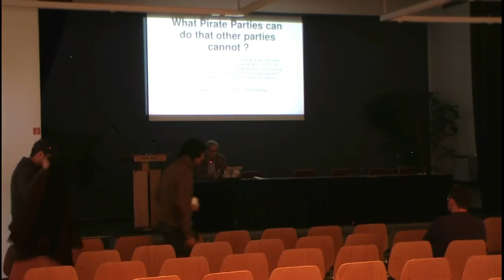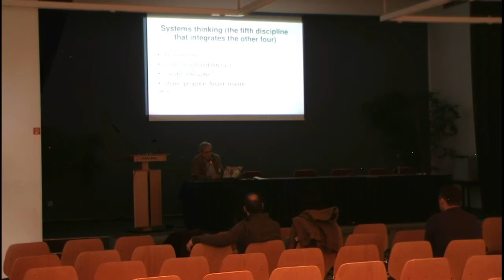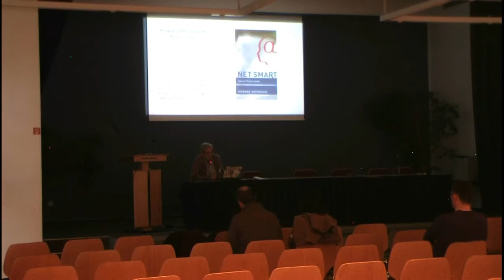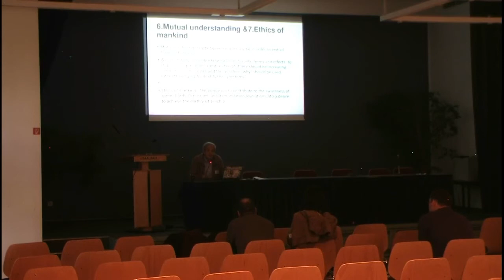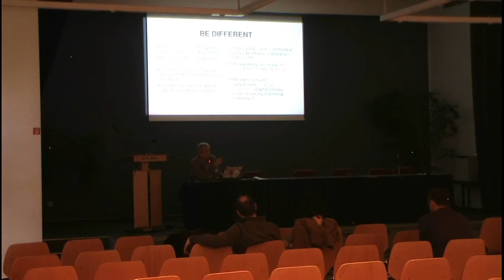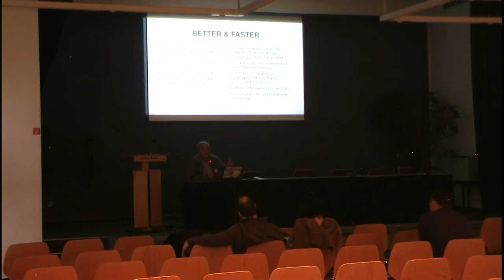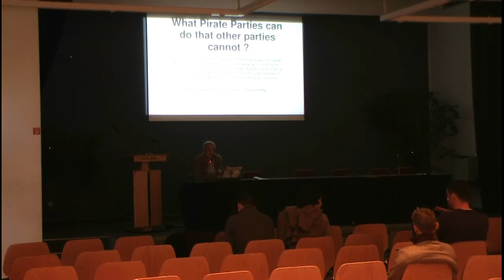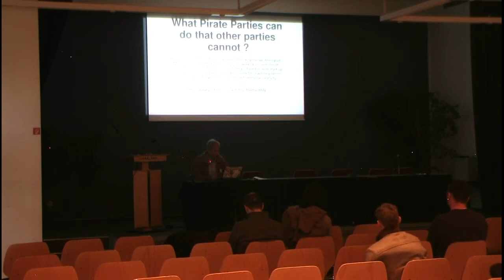TT14 - Didier Urschitz - What Pirate Parties can do that other parties can not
ThinkTwice 2014 - "Away From Keyboard" Conference in Frankfurt 22-23 February 2014.

Day 2
Speaker: Didier Urschitz
Title: What Pirate Parties can do that other parties can not?
Category: Revolution